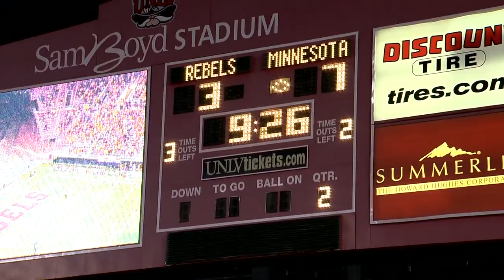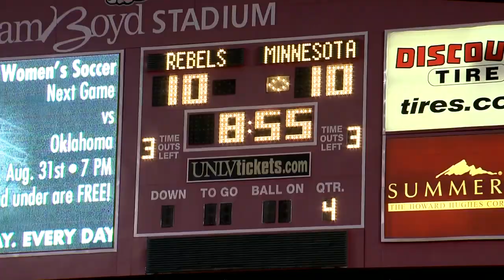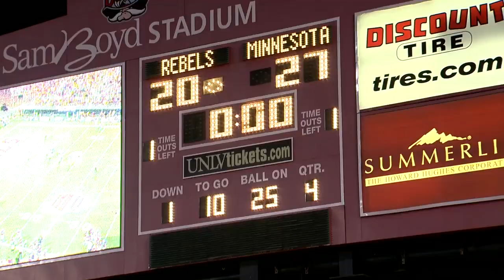Highlights: Gophers Top UNLV 30-27 in 3 OTs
The Gopher Football team started the 2012 season on the right foot Aug. 30 in Las Vegas, defeating UNLV 30-27 in triple overtime. MarQueis Gray had 354 yards of total offense, Derrick Wells had 2 interceptions and Jordan Wettstein kicked the game-winning 32-yard field goal in the third overtime.